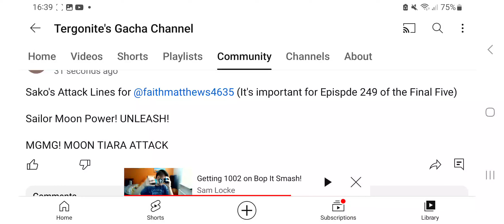Saiko Attack Lines for